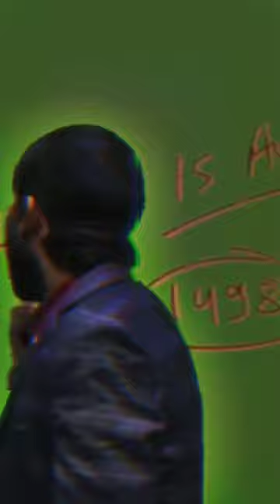😎🚩🔥KHAN SIR SUPREMACY 😈🔥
jai mahakal 🙏🔱

From my video you will got some knowledge,and some information.

✨If you helped by my videos so please subscibe.

🔸editing app : cap cut, kine master

🛑 i am editor.